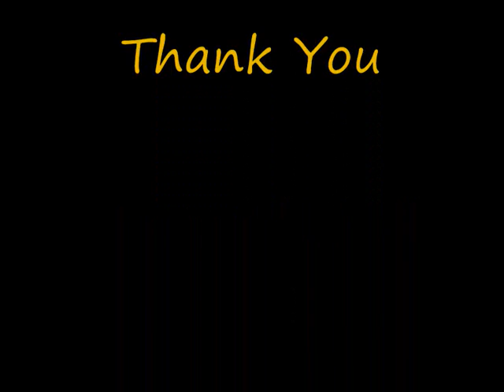Kristya Jeevitham Pol Phagyam ... Malayalam Christian Song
Great Malayalam Christian  song